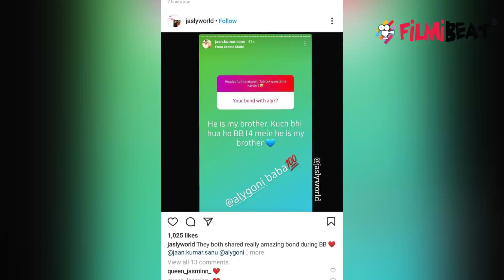Aly Goni के बारे मै ये बोले Jaan kumar Sanu | FilmiBeat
Jaan kumar Sanu Comments on Aly Goni check out this Video to know more